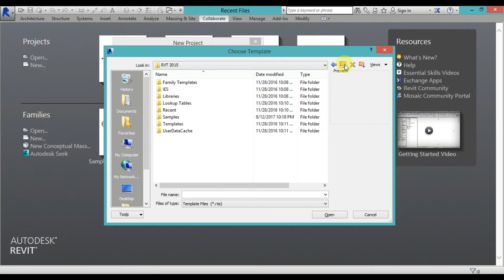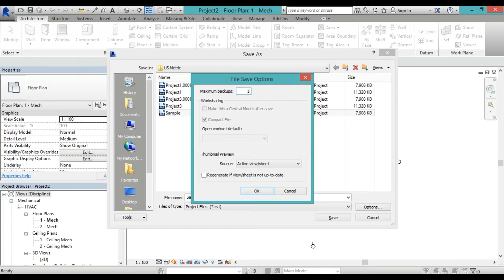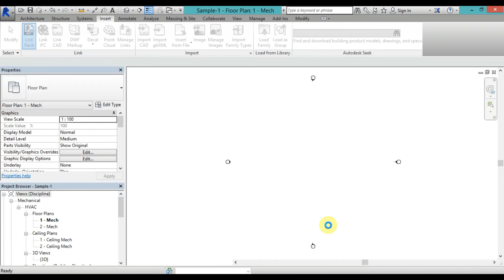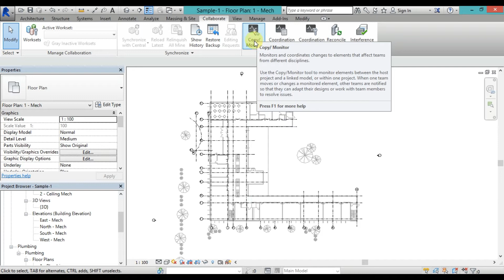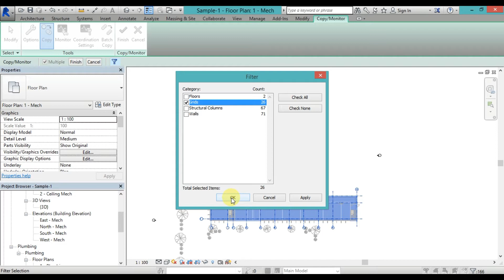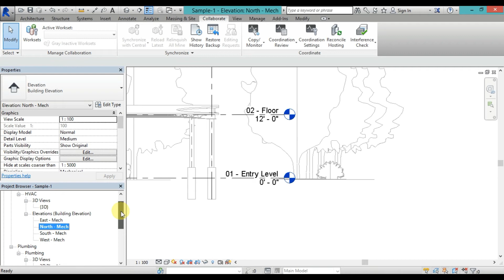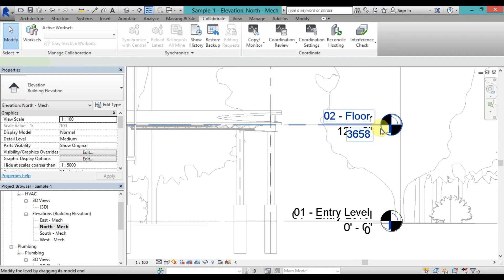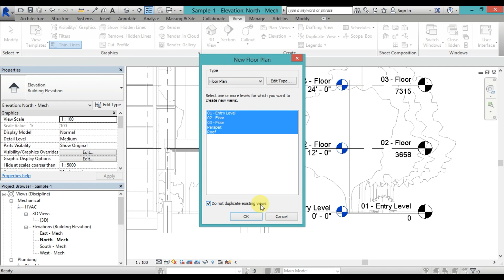Revit MEP Lesson 2 How to create a new project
Revit MEP Lesson 2 How to create a new project, In this video i explain the starting workflow of project setup. Open templete file as a project.And then save as a project file and link architectural file to orgin to orgin, then pin the architectural. the copy monitor the Levels and grid from arch. then finnaly save the project.Now we can start project to work MEP services.